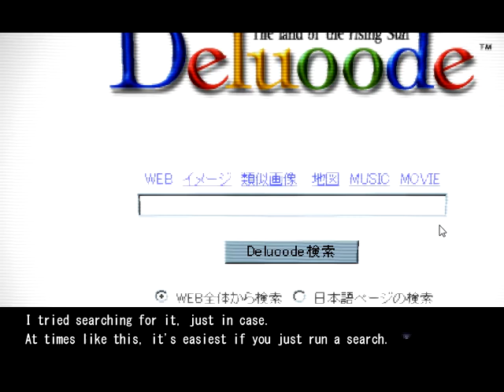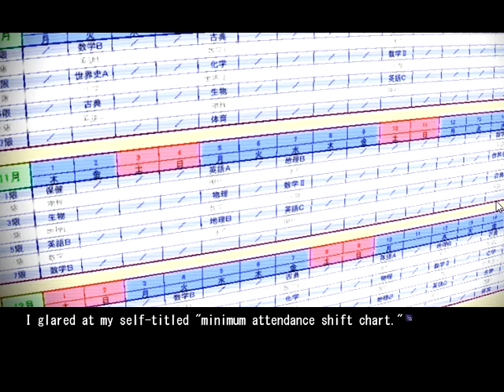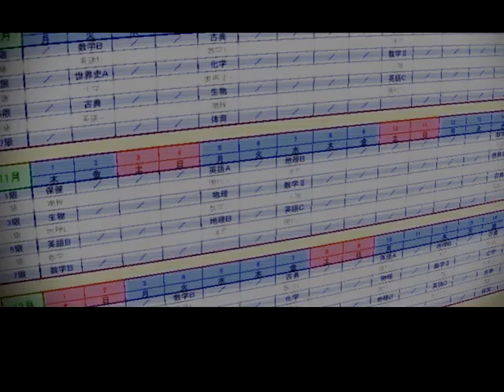[S2][P3] Chaos;Head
We join Taku again while he has a chat conversation and learns about New Gen and has the worst day ever, a school day.